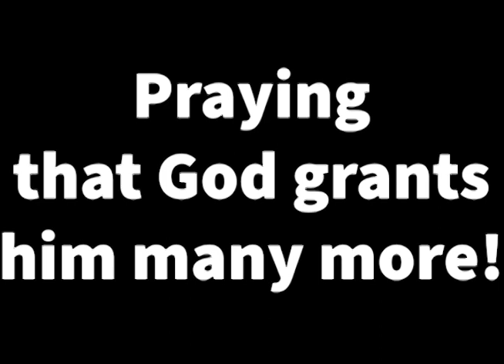Father Terry Ryan Vocation Story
Father Terry Ryan shares his vocation story